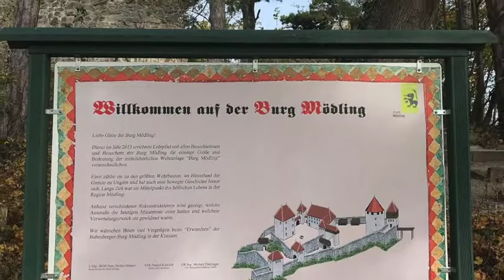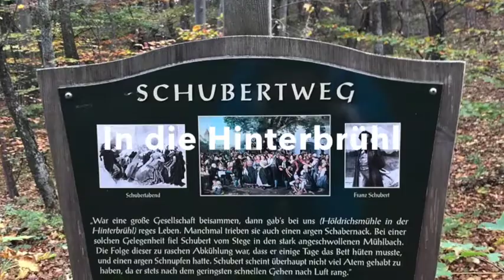Vom Liechtenstein zum Husarentempel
Durch den ehemaligen Landschaftspark des Fürsten Liechtenstein mit seinen künstlichen Ruinen in die Klause vor Mödling. Weiter über die Burg Mödling auf den Husarentempel – dem ersten Kriegerdenkmal Österreichs zur Erinnerung  an die Gefallenen der Schlacht von Aspern. Abstieg auf den Spuren von Franz Schubert in die Höldrichsmühle in der Hinterbrühl. Durch den Ort zurück zum Parkplatz bei der Burg Liechtenstein.